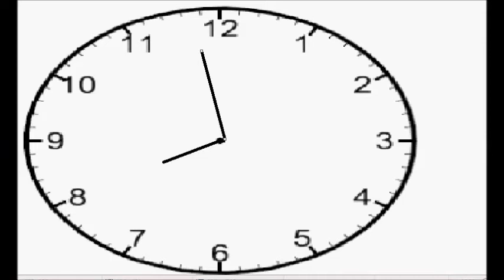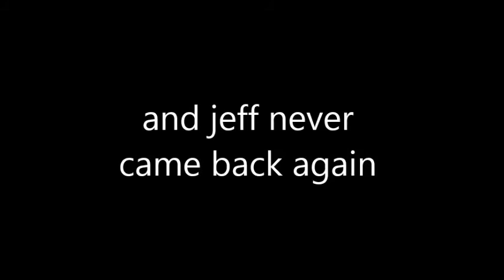The Race of a Robber | A Roblox Short Film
I am very proud to present my very 1st short film.This was mainly an experiment I hopped on roblox and decided to shoot some scenes then I added some voice overs & sound effects and this was the reult.Let me know if you want to see more as this was 3 days work but I think it was worth it.